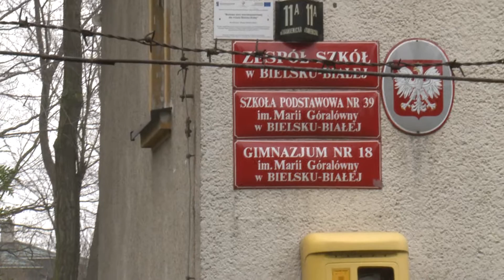Kamienicka z chodnikiem ?